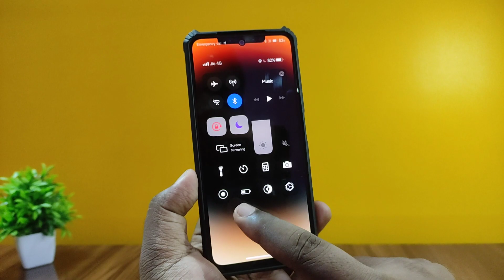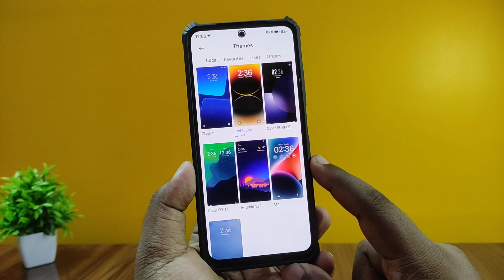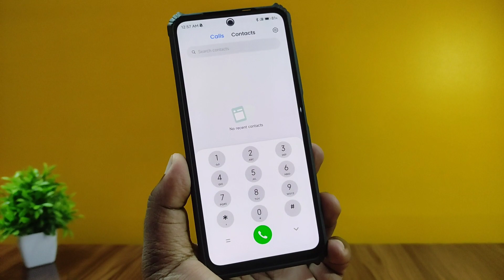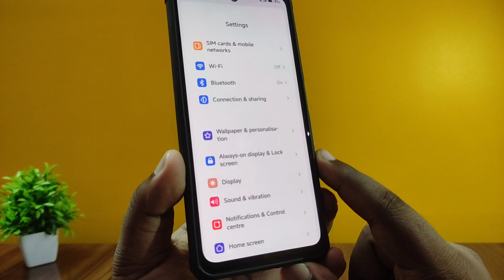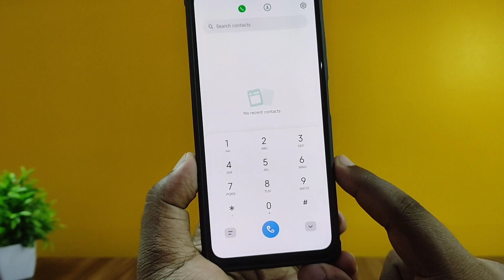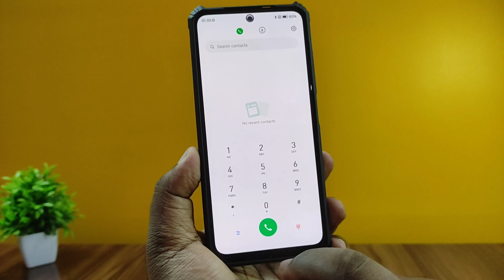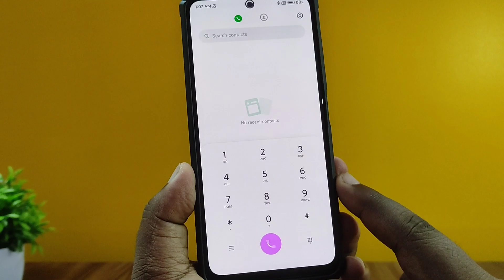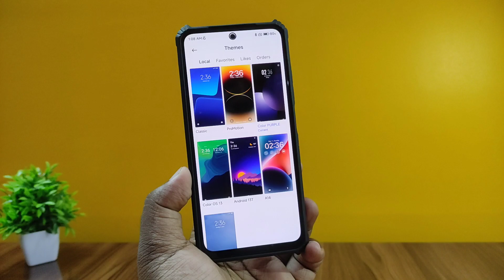iOS 16.6 Based MIUI 14 Theme - Super Premium iOS Theme - Customization!